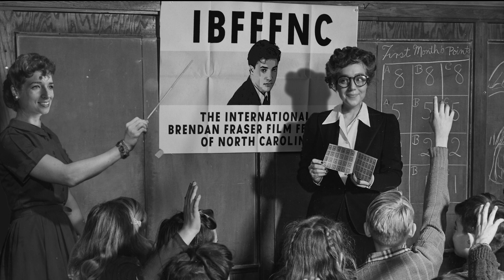24 - THE MUMMY (1999) - The International Brendan Fraser Film Festival of NC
This is the week we’ve all been waiting for: THE MUMMY! We watched this on HBO Max. This feels like a significant milestone, and honestly it’s one we never expected to get to. To celebrate we invited fellow scholar, subscriber, and historian Claire to be a guest host. We honestly couldn’t have asked for a better contributor for The Mummy. She was such a great sport in dressing up and handling our technological blips. This episode is longer than usual because it’s The Mummy. Do you need any further explanation?? In fact we might have to release another video down the road of things that didn’t make the cut.

This episode features 100% professional costumes and facial hair, the latter of which Dizzy struggles with THE ENTIRE TIME.  Bourbon was had by all, Claire and her feline companion Ayesha brought an extra scholarly view on all things The Mummy, and the temperature scale reached new sexual themed heights.

Now on to a little Bembridge Scholars News:  We’re a few days late in uploading this one because work is majorly picking up for the both of us, and Dizzy’s 60 hour work weeks leave little time for editing videos.  Don’t worry, this isn’t the beginning of the end.  We’ve got plenty of episodes pre-filmed and we continue to film on a weekly basis.  Dizzy just needs more time to edit!

Join us on Friday April 16th for Dudley Do-Right!